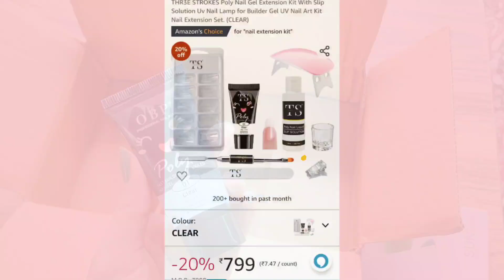😱₹799 Nailextension kit from Amazon😱UNBOXING & FIRST IMPRESSION